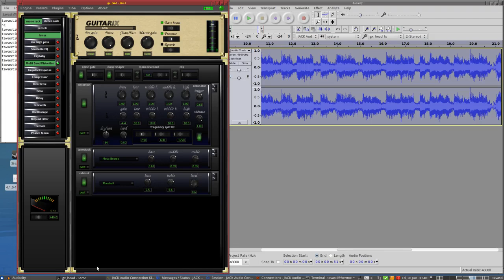Guitarix + Rocksmith Realtone cable audio sample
Sample with Rocksmith realtone cable and guitarix. Recorded with audacity.

I don't have any previous experience on guitar amps & effects, but this is what comes out with quick turning knobs.

Guitar is Fender Squier Affinity Strat